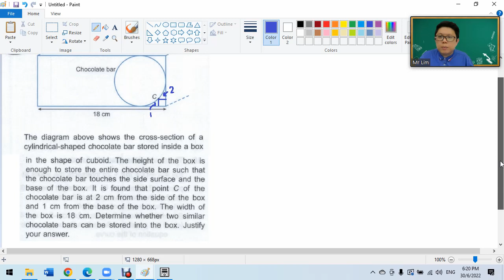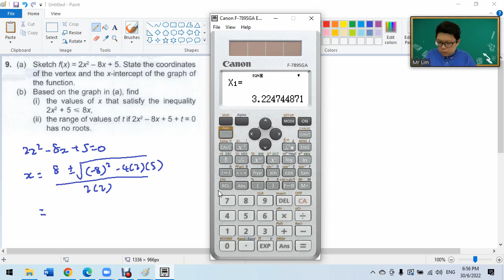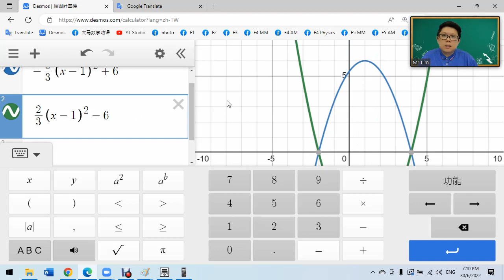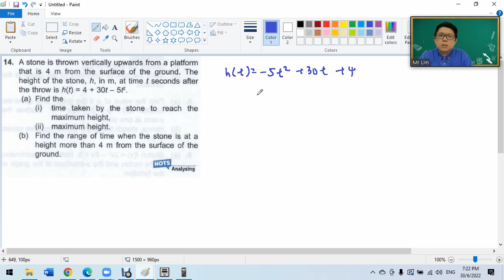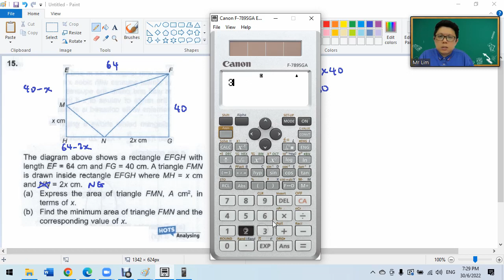F4 C2 Pelangi Focus 总复习题 Paper 2